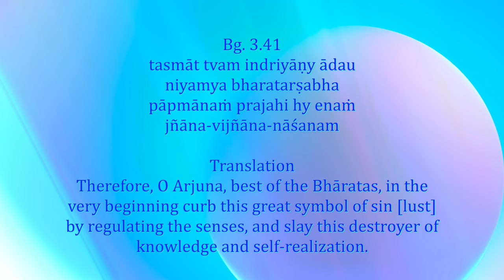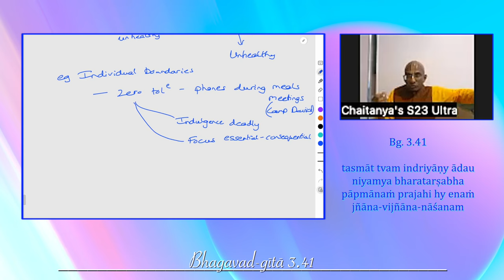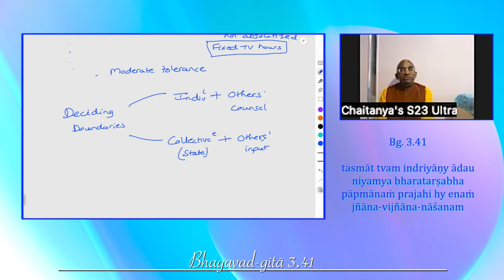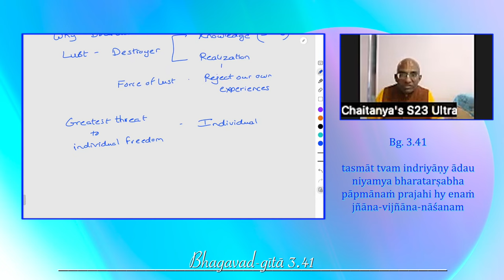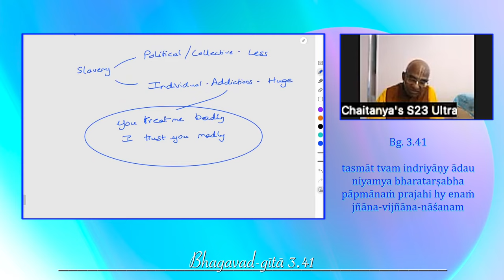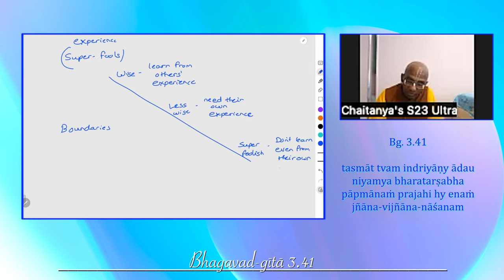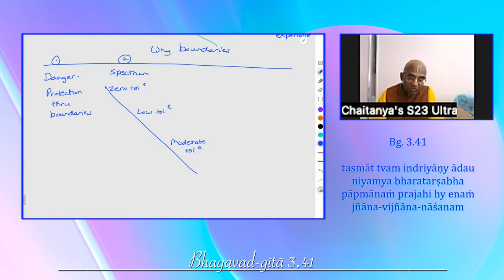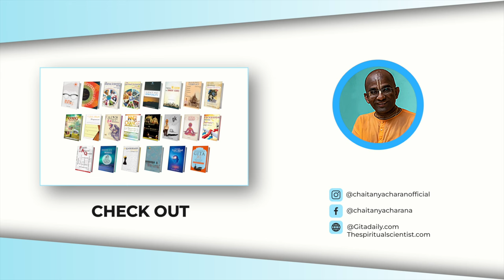How boundaries protect us Gita 3.41